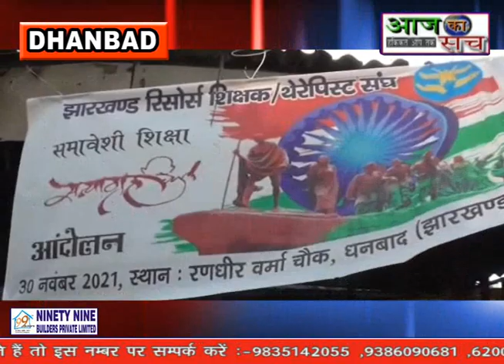झारखंड रिसोर्स शिक्षक/ थैरेपिस्ट संघ के बैनर तले रणधीर वर्मा चौक पर मंगलवार को तीन दिवसीय आंदोलन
झारखंड रिसोर्स शिक्षक/ थैरेपिस्ट संघ के बैनर तले रणधीर वर्मा चौक पर मंगलवार को तीन दिवसीय आंदोलन के क्रम में पहले दिन मौन धरना का आयोजन किया गया। जिसमें धरनार्थियों ने मुंह पर पट्टी बांधकर राज्य सरकार को मुक-बधिर की सरकार बताया। धरनार्थियों ने हाथ में तख्तियां लेकर विरोध जताया। तख्तियों पर 'दिव्यांगों को सम्मान  चाहिए, हमें भी वेतनमान चाहिए'... जैसे नारे लिखे हुए थे।मौके पर संघ के वक्ताओं ने मांग किया कि मानदेय में वृद्धि, पीएफ कटौती, चिकित्सा एवं समूह बीमा, अनुकंपा राशि और सेवानिवृत्त नियमितीकरण जैसे मुद्दों को लेकर वह लोग पिछले 7 वर्षों से संघर्षरत हैं। किंतु सरकार उनकी मांगों पर ध्यान नहीं दे रही है, जिससे उन्हें आंदोलन का रुख अख्तियार करना पड़ा।